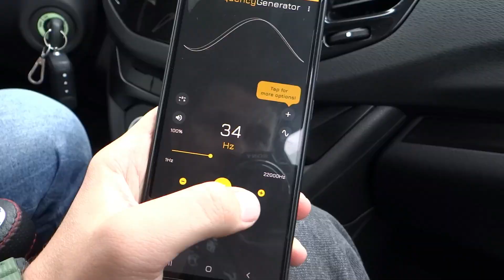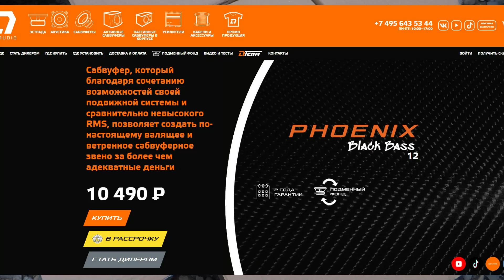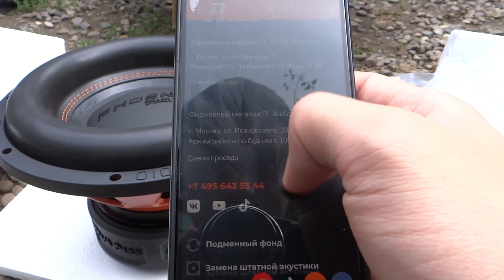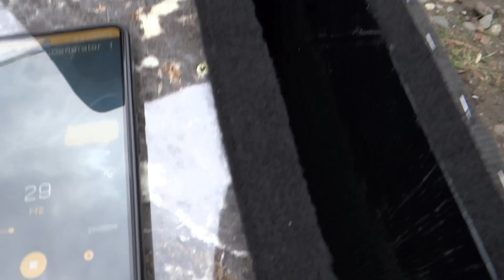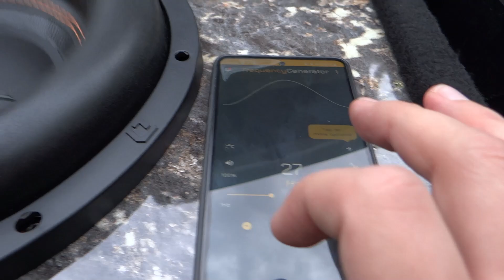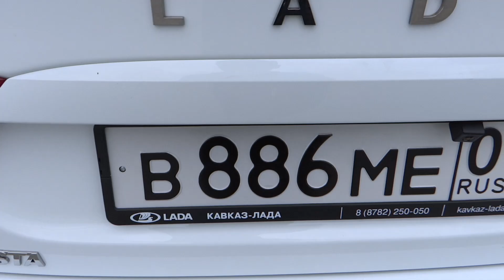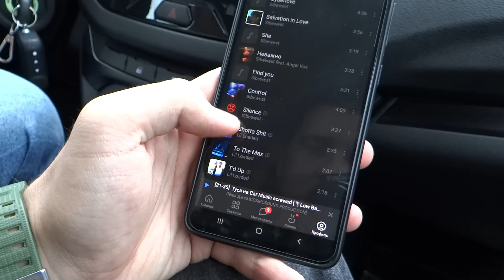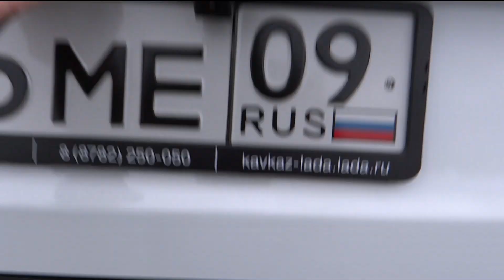САБВУФЕР DL Audio Phoenix Black Bass 12+УСТАНОВКА в ЛАДА ВЕСТА!ПРОСЛУШКА,ОБЗОР,БЮДЖЕТНО И МОЩНО!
Оценим сабвуфер DL Audio Phoenix Black Bass 12
Питание обычный акум под капотом.
Играет от моноблока Dynamic State CA-900.1D CUSTOM Series в 1ом
Инста reznichenko_sergei
🔥Автозвук Epicenter of the Sound Пятигорск
Всем привет пацаны!В этом ролике затроним тему автозвука,заказал сабвуфер  DL Audio Phoenix Black Bass 12 и не пожилел!Флекс,ветер все есть!
Тайм коды:
00:00 Что будет в ролике?
01:58 Распаковка сабвуфера  DL Audio Phoenix Black Bass 12
07:24 Тест в коробе на щели сабвуфера
12:41 Сабвуфер DL Audio  в седане ЛАДА ВЕСТА АВТОЗВУК
Бомба ролики:
НЕ НУЖНЫЙ ТЕКСТ:
лада веста автозвук
лада веста сабвуфер
лада веста купить авито
лада веста цена новая
лада веста вместо штатки